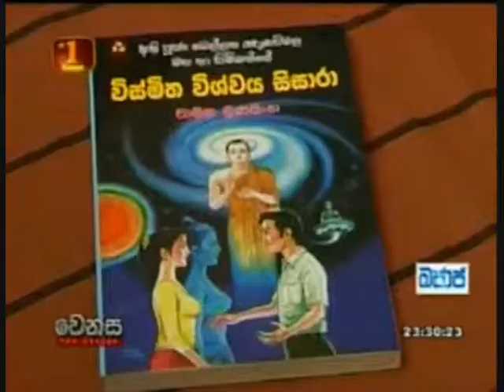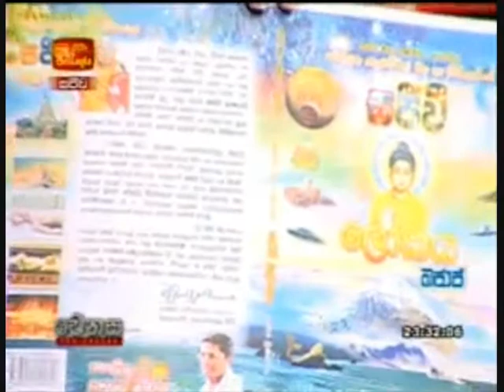Sajeevi Lokaya - VENASA ITN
Agga Maha Panditha Ven. Dr. Bellana Gnanawimala Thera's 'Sajeevi Lokaya' book which is written by Senior Journalist Chamika Munasinghe, has been launched at the National Library Services and Documentation Center auditorium, Colombo 7 on March 28 at 3 p.m. Ven. Dr. Medagoda Abhayatissa Thera, Ven. Maduluwawe Sobhitha Thera, Ven. Agalakada Sirisumana Thera, Ven. Prof. Pathegama Gnanissara Thera and Ven. Dr. Ittapane Dhammalankara Anunayake Thera did address the launching ceremony. Sajeevi Lokaya is a Sahitha Poth Piyasa publication.